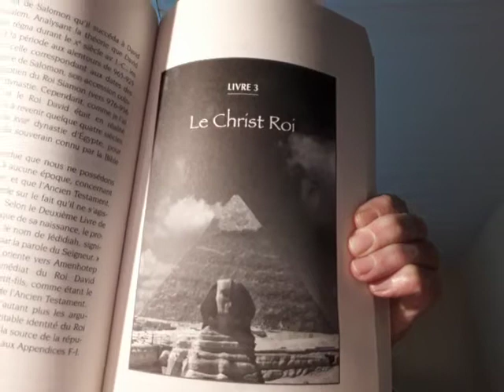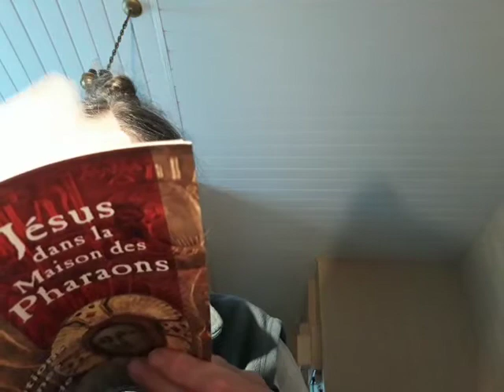Jésus dans la maison des Pharaons No 23 16h24 lundi 1novembre 2021